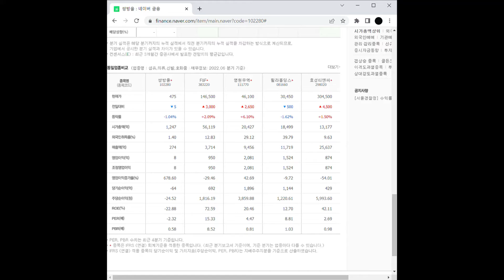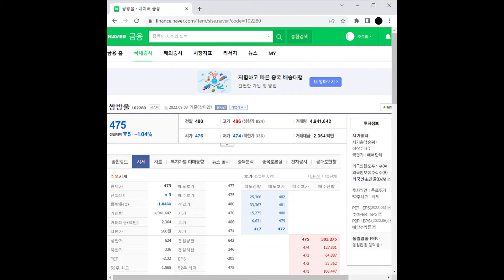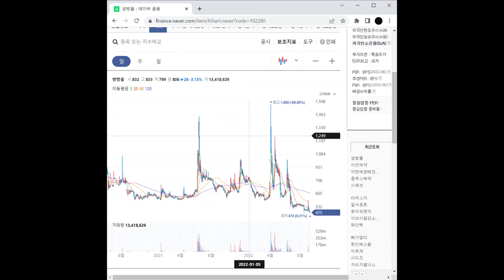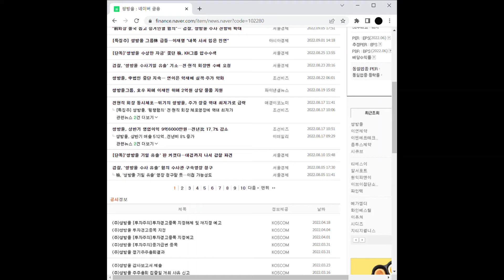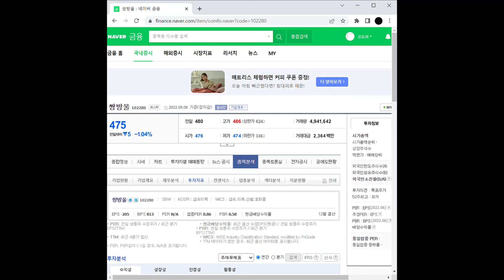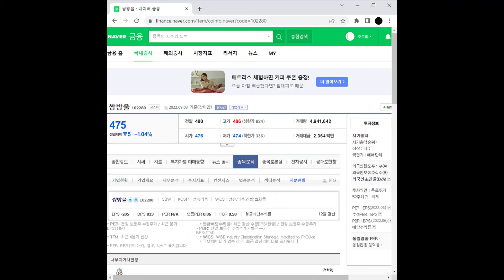무역전쟁 관련주 쌍방울 주가 전망 및 차트 분석